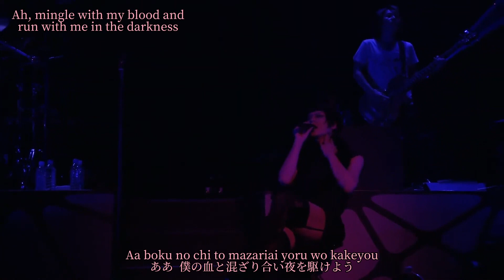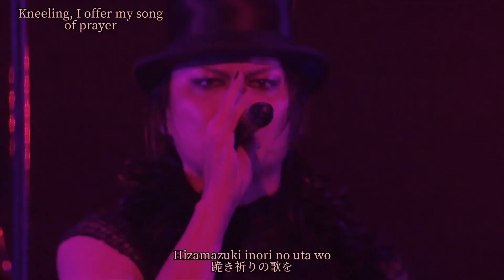Buck-Tick - Romance lyrics + Eng translation (Japanese & Romanized)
Atom Miraiha No.9 TOUR -FINAL- 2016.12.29
BUCK-TICK - Romance live
Lyrics: Atsushi Sakurai

Lyrics in Japanese and romanized + English
Translation/Subtitles